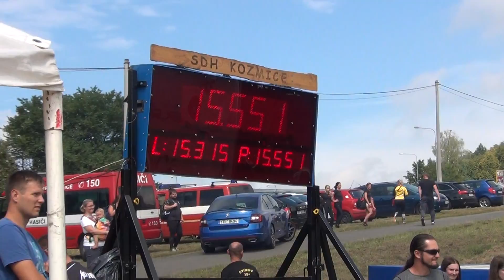Oprechtice muži nad 35 ve Staré Vsi 2018